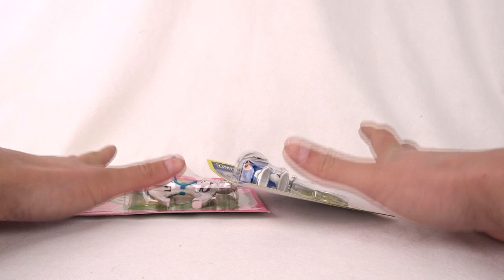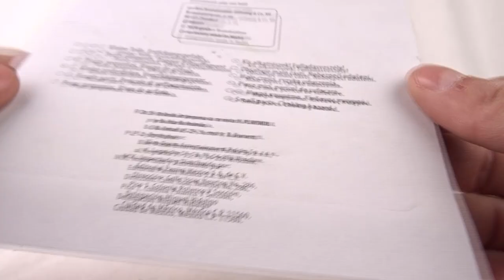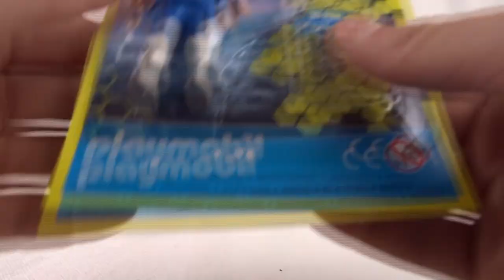Kiedy wraca WTF CITY ? Znamy odpowiedź!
Zadowoleni :D?